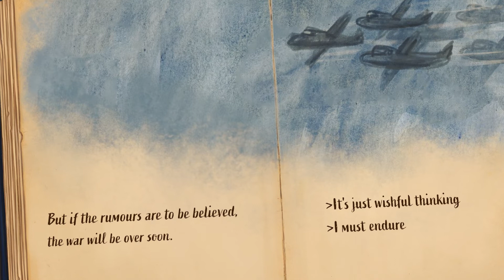Official Teaser: Forced Abroad - Journal of a Forced Labourer (EN)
IOS

A story of a Dutch teenager, who is forced to work in Nazi Germany: The historical visual novel based on a real diary is now available on iOS and Android for free.

At first, 19-year-old Jan was still lucky. He narrowly avoids capture during a National Socialist raid, who aim to deport all young men from his hometown, Rotterdam, into forced labor. Yet only a few weeks later he is also drafted into labor service and deported to Germany. In his diary, he records his experiences throughout the last months of the Second World War.

Dive into Jan's journals, make decisions regarding the course of his journey, and collect memories about his time in Nazi Germany. The historical visual novel based on real diary entries is available as a free mobile game for iOS and Android.